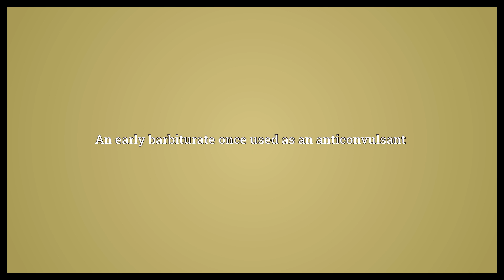Allobarbital Meaning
Video shows what allobarbital means. An early barbiturate once used as an anticonvulsant.  Allobarbital Meaning. How to pronounce, definition audio dictionary. How to say allobarbital. Powered by MaryTTS, Wiktionary